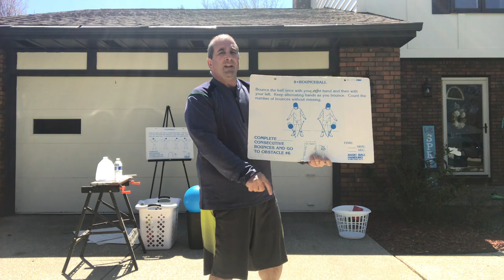May 1, 2020